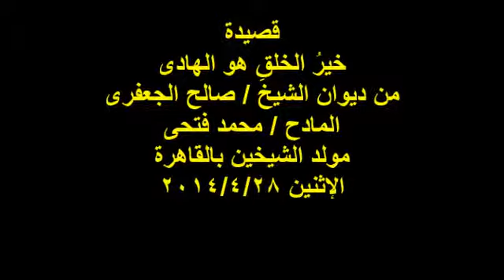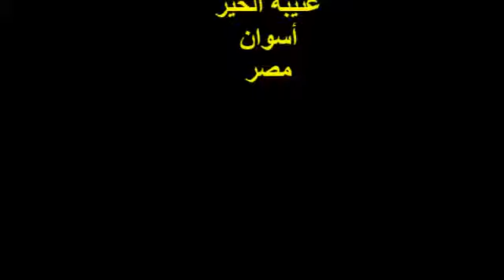خير الخلقِ هو الهادى